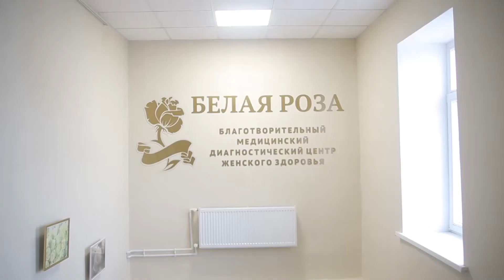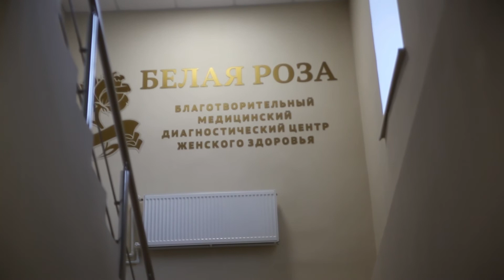Диагностика здоровья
30 жительниц Селивановского района прошли высококачественную диагностику здоровья.

Организовал её региональный штаб ОНФ в поддержку проекта "Добрая сельская мама".